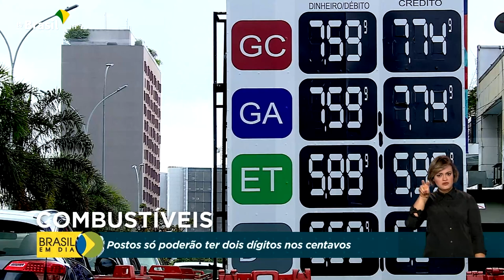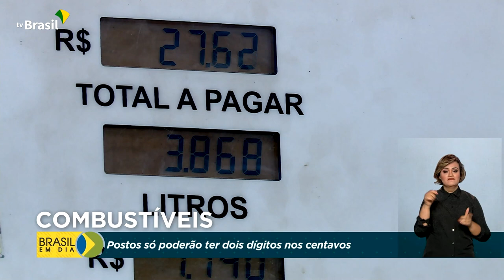Economia | Preço dos combustíveis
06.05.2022 - A partir deste sábado, o preço dos combustíveis terá que ser exibido nos postos e bombas com duas casas decimais e não três, como era antes. A meta é dar transparência ao valor pago pelos consumidores.